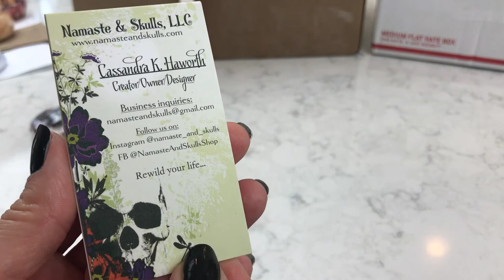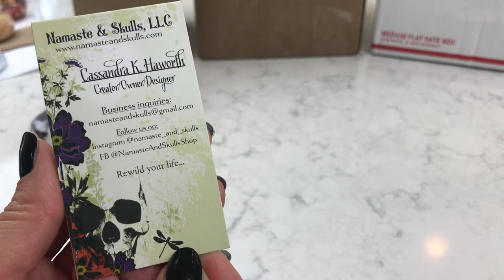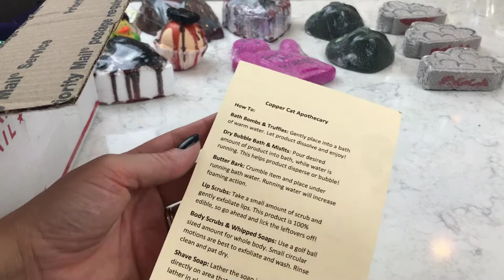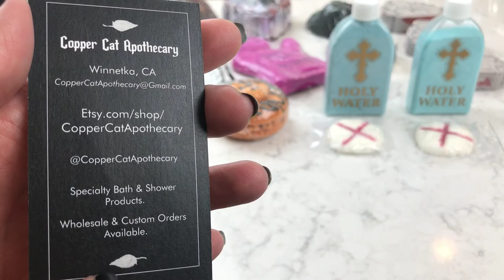HUGE HALLOWEEN Bath Bomb Haul & Unboxing *Copper Cat Apothecary, Namaste and Skulls, Glitter & Gore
I CAN’T WAIT to do these demos!! Links for all the companies in the video are listed below.

COPPER CAT APOTHECARY

NAMASTE AND SKULLS

THE MAD BOMERS

**And Remember**
You're Never Too Old To Try Something New! ;-)